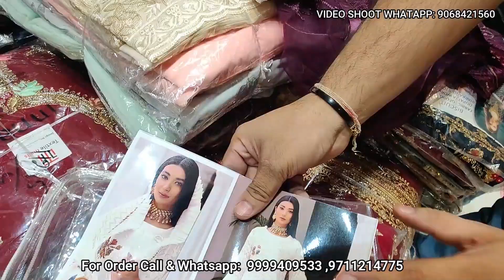Designer Boutique Suits- Muslin Suits- Buy Single Piece - Organza Suits- Ladies Suits- Fabric Expert